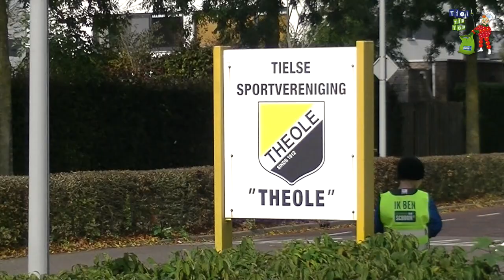Tiel Tip Top met TSV Theole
Op 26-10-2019 gingen de toppertjes van Theole met TielTipTop aan de slag tegen Tiels zwerfafval. Hulde!